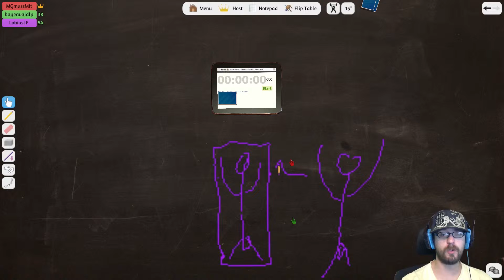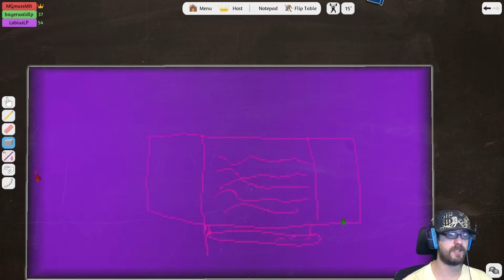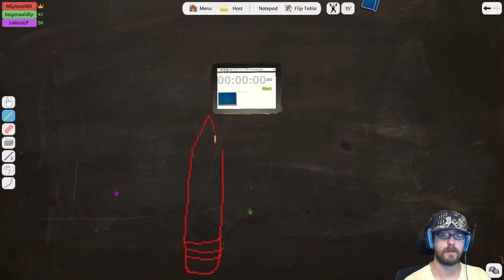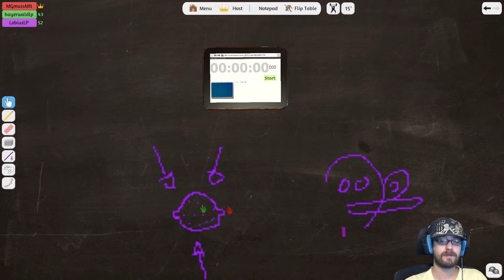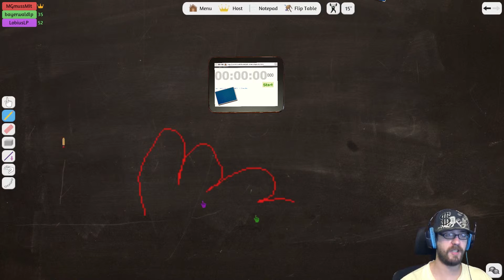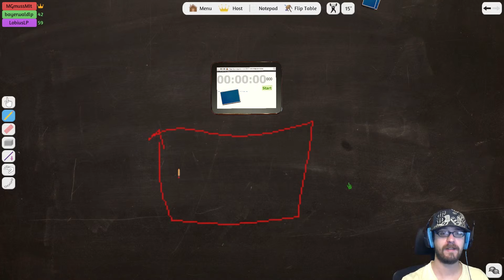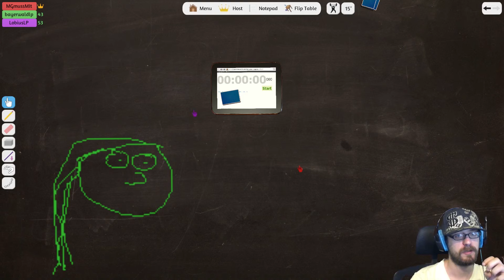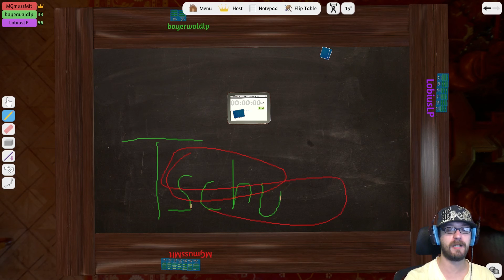Große Hoffnungen an Bayer!!- Draw My Thing - Let's Play Tabletop Simulator [Together] #020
Ab heute Regiert das Chaos in mit dem Spiel Tabletop Simulator. Wir werden einige Brettspiele spielen und dabei zeigen das auch diese den Sprung in das 21. Jahrhundert schaffen könne. Natürlich sind wir auch für den ein oder anderen Spaß zu haben. Für Vorschläge was wir mal ausprobieren sollen sind wir natürlich offen.